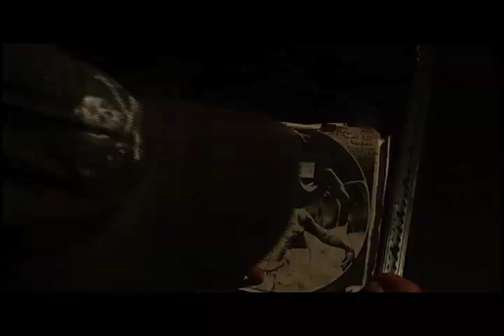trailer for The Bullet Ballet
a trailer i edited myself for The Bullet Ballet, a feature length motion picture.
A professional, Buck Rymkus, spent 2.5 years editing the movie with me.
...Coming soon to a film festival near you...